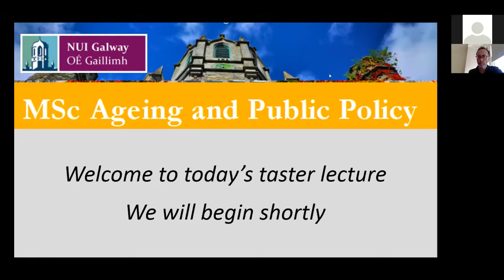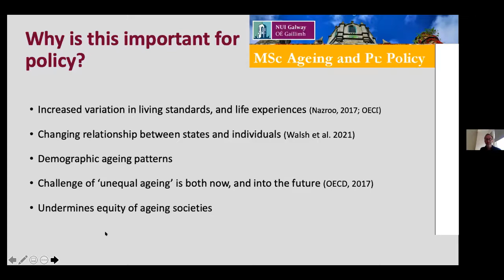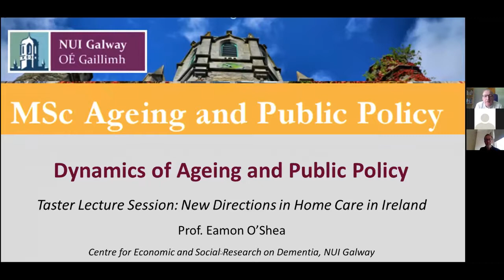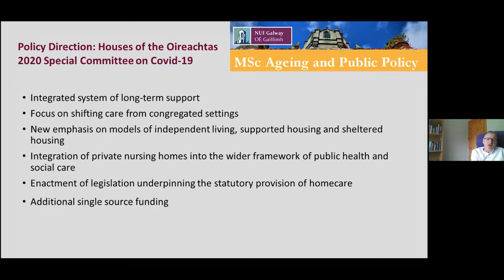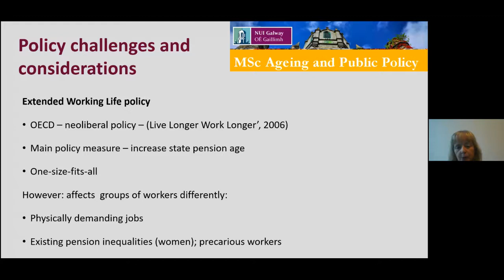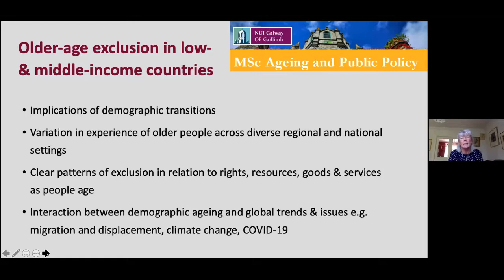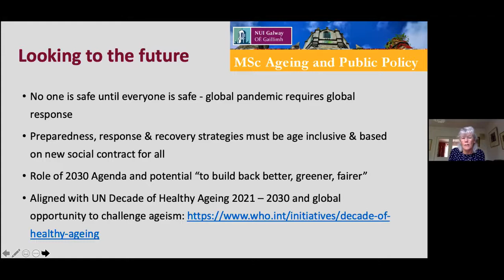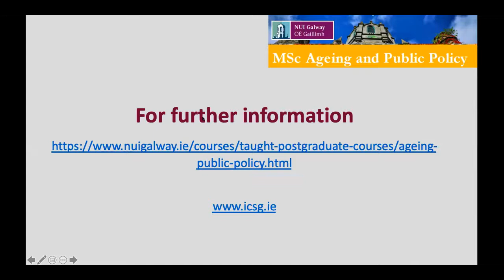MSc Ageing & Public Policy Webinar May 19th 2021